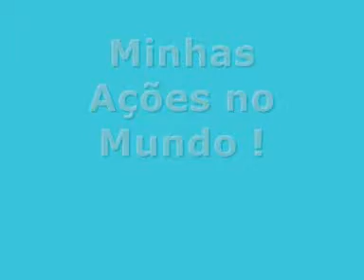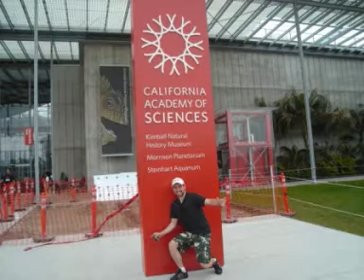Rodrigo Oliveira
Blog Unilever